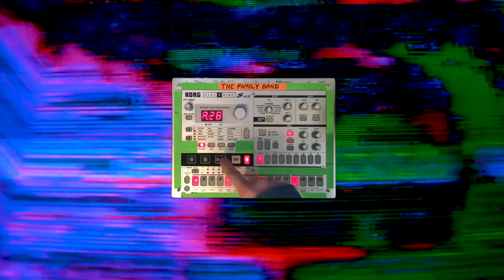INSTAJAM #99 - Jamuary 2021, Day 31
Goodbye Jamuary.

The final day has arrived, and what a crazy marathon of miscellaneous musical nonsense it's been!
Please enjoy this finale in which I tried to incorporate as much gear as humanly possible.